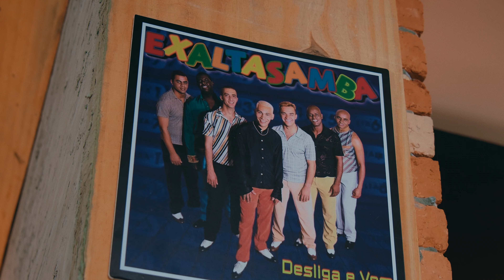Nossa Galera - Como Nunca Amei Ninguém / 40 Graus de Amor (Inspirações)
Como Nunca Amei Ninguém
Compositores: Carlos Conceicao Dos Santos / Ivanilton De Souza Lima / Rubens De Paula

Oh
Nunca pensei que você
Me deixaria desse jeito
Sem dormir direito
Imaginei que fosse um passatempo qualquer
Uma aventura de amor
Mas meu coração me enganou
E agora meu mundo é seu mundo
Seu corpo em meu corpo é um só
É um sentimento maior
Te amo como nunca amei ninguém
Te quero como nunca quis um dia alguém
Você mudou a minha história
eu te amo
Todo dia à todo momento
'Tão presente no meu pensamento
Perco a noção do tempo
Só por causa de você
(Você mudou a minha história) te amo
eu te amo
A minha história de amor
Sem dormir direito
O seu corpo em meu corpo é um só
eu te amo
(Você mudou a minha história) a minha história, a minha história
Eu te amo
Nós amamos vocês

40 Graus de Amor
Composição: Delcio Luiz / Pezinho

Meu coração é o teu lugar
Meu coração quer te abrigar
Eu te amo tanto preciso de você
Eu te amo tanto meu mundo é você

Lá fora não existe amor
Sincero como o meu amor

Eu sei
Tão puro e cheio de emoção
Eu sei
Nós dois somos iguais
Os nossos ideais
Paixão, ternura e paz

É só você entrar, aqui é o seu lugar
Te amo
Meu coração está no fogo pra te amar
Queimando
É só você chegar, quero te abraçar
Deita no meu peito
E sente o meu calor
40 graus de amor perfeito

Te amo
Queimando
40 graus de amor perfeito

Interprete: Nossa Galera
Voz: Victor Hugo
Pandeiro: Lucas Porto
Tantan: Luiz Eduardo Borem
Surdo: João Abrantes
Reco reco: Daniel Arede
Bateria: Lucas Augusto
Baixo: Raffa Mello
Percussão geral: Gotinha e Lucas Vieira
Cavaco e Banjo : Raul Silva
Violão: Victor Rocha
Piano : Alex Araújo
Sax: Thel Praça
Coral: Jaquê Alves
Produção musical: Raffa Mello

Produção geral: Sidney Jr
Gravado no Estúdio: 2RM
Mixagem e masterização: Rhodolfo Mello

Direção audiovisual: Thiago Viégas
Direção de fotografia: Thiago Viégas/ Diego Sales
Cinegrafistas: Diego Sales/ Gustavo Vilefort
Gaffer: Rick
Edição de vídeo: Júnior Viégas
Colorista: Pedro Ortega

Divulgação: Camaleó (Fernando Lana)
Distribuidora: Vozzy  @vozzymusicbr